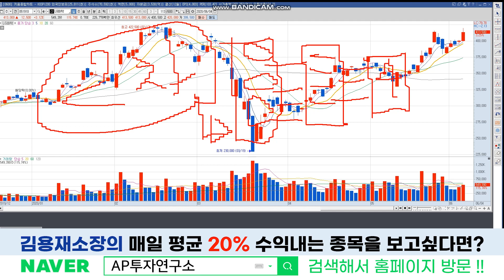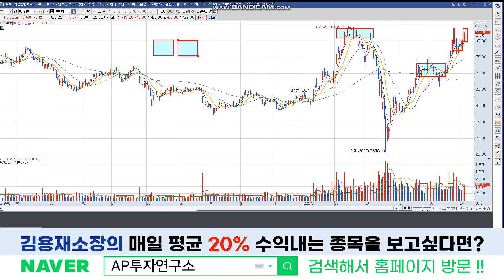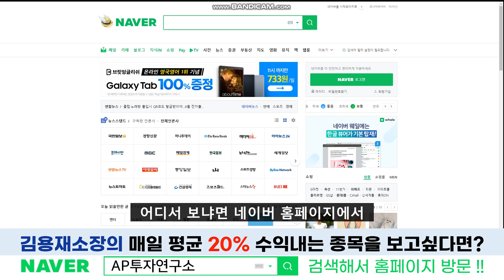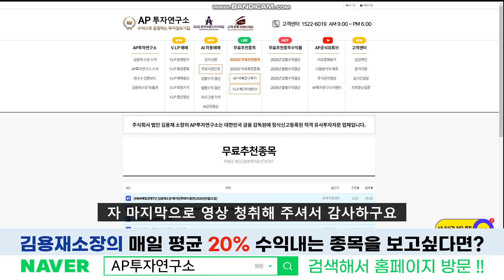LG화학(051910) - 세계 이차전지 점유율 1등을 잡아라!! 포트폴리오에 이런 종목 하나는 필수!!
금일 무료리딩 추천종목 종목 나갔습니다. 무료리딩 관심있는 분들은 홈페이지로 오시면 됩니다.
금일 현재  진행중입니다.